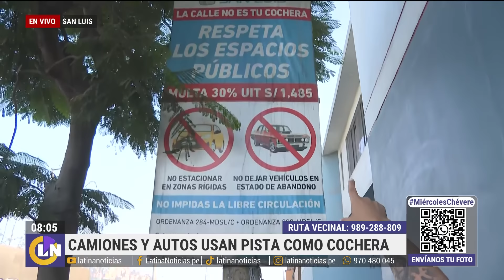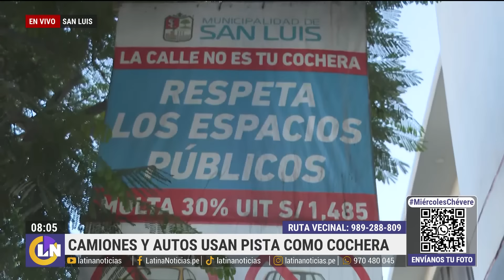Serenazgo de San Luis retira carros y camiones estacionados en calle: "Era una especie de cochera"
En la cuadra 17 de Circunvalación, a pocos metros del Mercado de Frutas, los carros se suelen estacionar donde no deben, lo que obstruye el tránsito en la zona. El personal de serenazgo de San Luis hoy decidió desalojar a algunos de ellos.